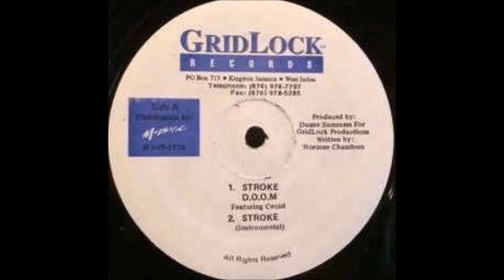D O O M - One Life To Live (Remix)